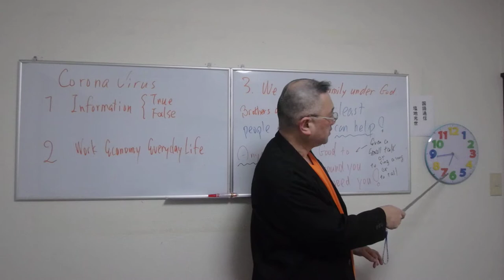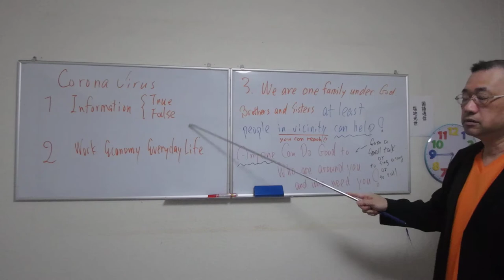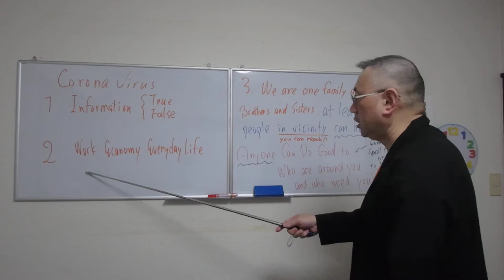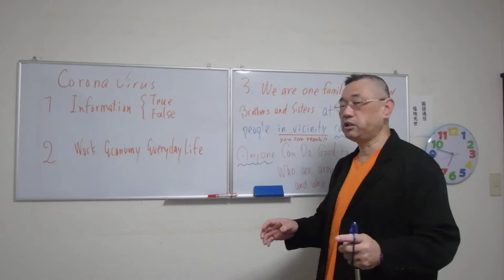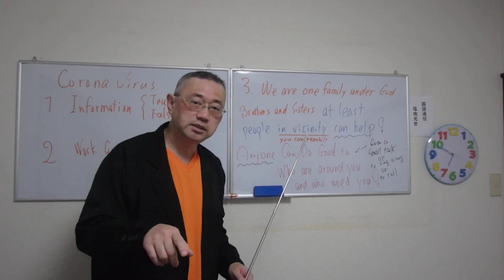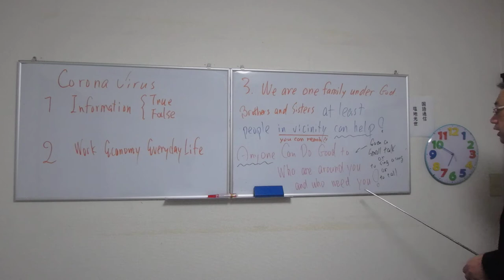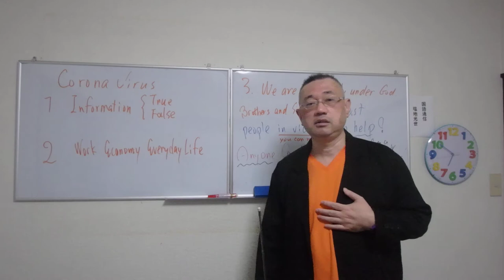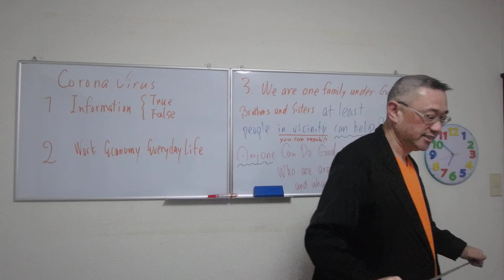Enji Kosei Message about Pandemic corona vifrus 1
Enji Cosei Message
Think what we can do
this virus is a problem but time to unite time to love each other much more
Now I believe the time to do so what God want us to do.
I believe.